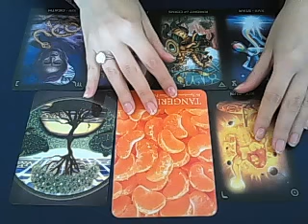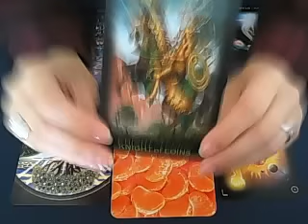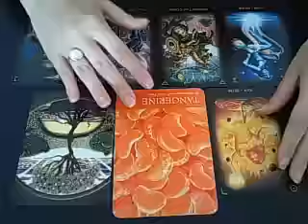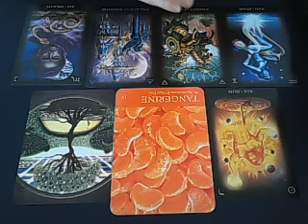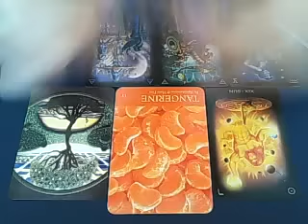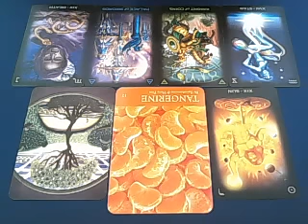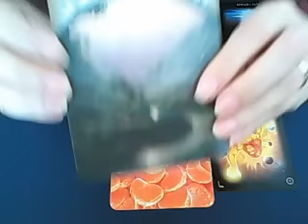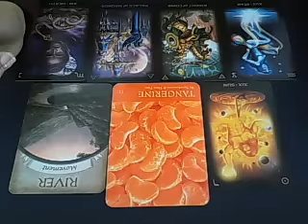Cancer General Tarot Forecast August 2016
A general overview of the month of August 2016

For donations please click on the following and thank you for your kind, supportive gesture! It is the first button on the page, it says "Donate"